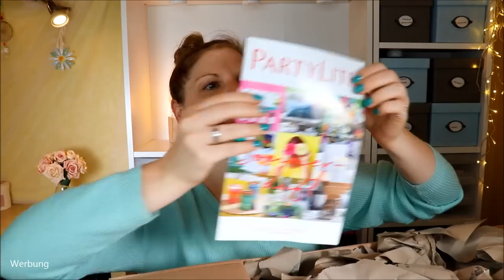DUFTENDE POST VON JAN - PartyLite Unboxing & Verlosung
Wer mag's nicht, wenn es zuhause überall angenehm duftet?
Ich bin ein absoluter Duftmensch und habe mich daher mega gefreut, als der liebe Jan von PartyLite mich fragte, ob ich ein paar Produkte testen und vorstellen möchte.
Nicht nur die Größe des Pakets haut mich um, auch das Preis-Leistungsverhältnis der Deko- und Duftwaren, die er mir mit ins Paket gelegt hat.
Natürlich auch die krassen Babor Produkte (Jan, du bist verrückt!!!) oO
Aber schaut selbst und schreibt mir, wie es euch gefallen hat :)

DANKE VON HERZEN an Jan für diese großartige Überraschungsbox!!!

Holly Jolly Berry // Pinke Guave // Rose Vetiver // Coral Blossom

♡ Schreibe mir einen lieben Kommentar unter dieses Video mit DUFTPARTY

Liebe Grüße
Claudi